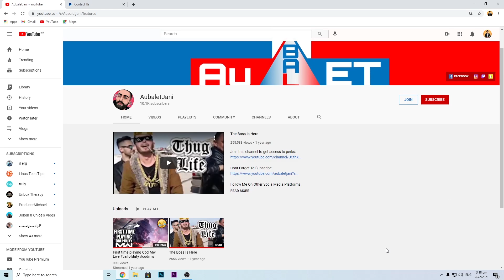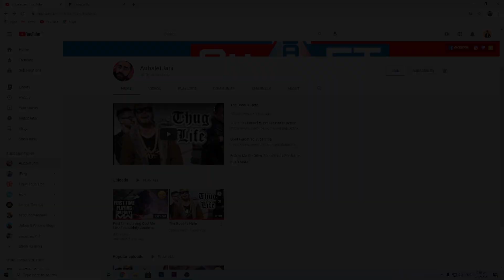Should you invest or mine in Cryptocurrency/Bitcoin in 2021? + iPhone 12 Pro Giveaway!!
Do check out AubaletJani Channel now!

As Bitcoin now has a value of $40,000 USD, is it a good time to invest or mine in bitcoin or cryptocurrency in general? Here I'll take about some tips & advice about why you should or should not.

Change someone's life today!

[ Project Relive is hosted by J.force Gaming to help out many other during this pandemic period worldwide for whom may had lost their jobs, poverty, homeless, sick & hungry. By providing them with monetary aids, it can help save lives & improve life's quality. This is a humanitarian move. ]